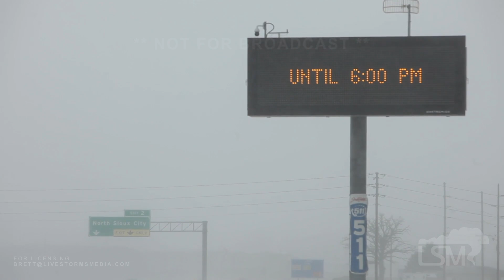12-23-2020 Sioux City Blizzard Conditions near White Out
Sioux City, IA along with South Sioux City, NE and North Sioux City, SD are in a Blizzard warning for the day today. Visibility at times has been down to less the a quarter mile and the temp dropped dramatically this morning from 37 down to around 16/19 degrees. Winds have been close to sustained around 30mph with gust reaching close to 60mph. Shots include Blizzard warnings, plows treating the roads, and near whiteout conditions.